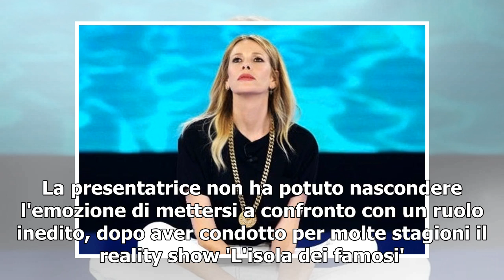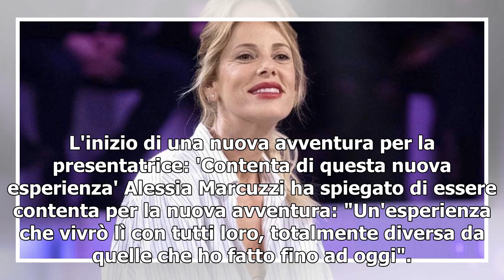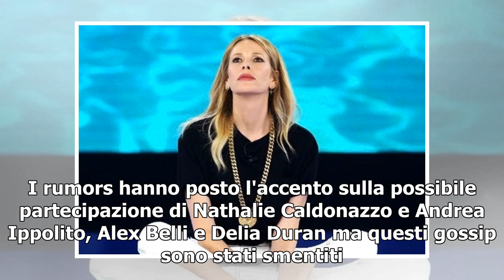Alessia Marcuzzi a Temptation Island Vip: 'Esperienza diversa da quelle fatte fino a oggi'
Alessia Marcuzzi sta attraversando un momento importante nella sua carriera lavorativa e sarà una delle protagoniste indiscusse della prossima stagione della Mediaset. La presentatrice sarà al timone della seconda edizione di 'Temptation Island Vip', la cui data d'inizio dovrebbe coincidere con il 1...